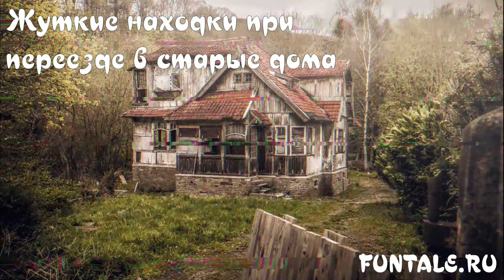ЖУТКИЕ НАХОДКИ ПРИ ПЕРЕЕЗДЕ В СТАРЫЕ ДОМА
Пользователи Reddit поделились друг с другом историями о том, какие вещи в домах, куда они только недавно переехали, показались им очень странными и пугающими.